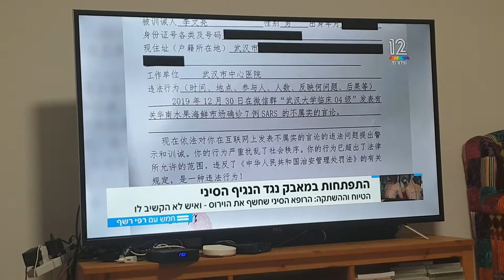המקור לנגיף הסיני הוא העטלפים